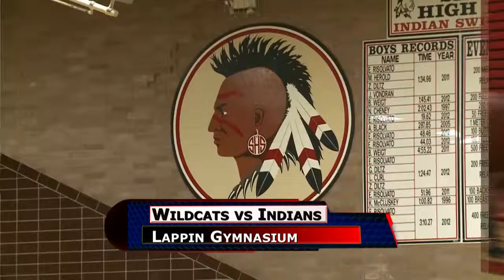Kenton vs Shawnee Girls Basketball